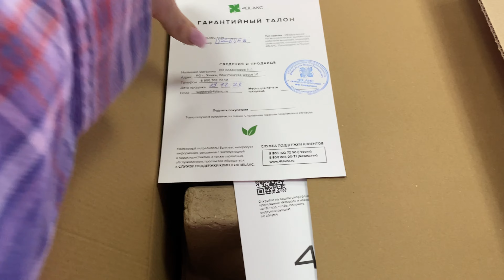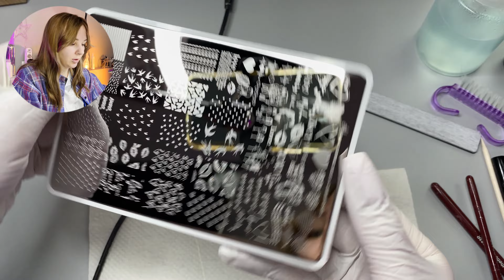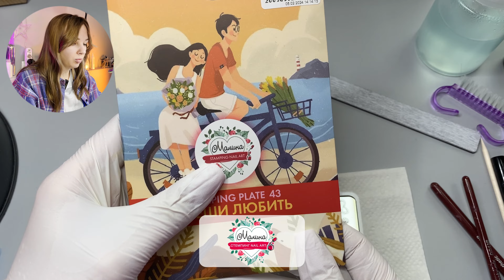ОБЗОР НА ВЫТЯЖКУ 4BLANC PRO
Всем привет) здесь вы найдете полезные ссылки:

По промо-коду ALIPOVA дополнительный фильтр или макролинза в подарок при покупке вытяжки на сайте 4BLANC.ru  💙